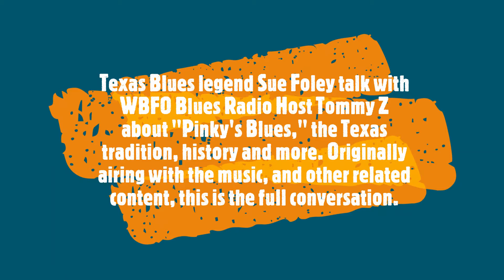Sue Foley Talks "Pinky's Blues" and More w/Tommy Z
Texas blues legend Sue Foley and Tommy Z talk at length about her career, influences, the new album, Texas Blues and lot more on this episode of the Saturday Night Blues. Originally airing on 4/2 on WBFO, this is the full conversation.